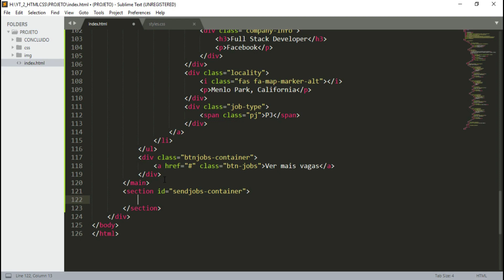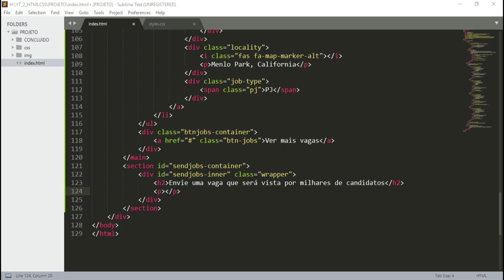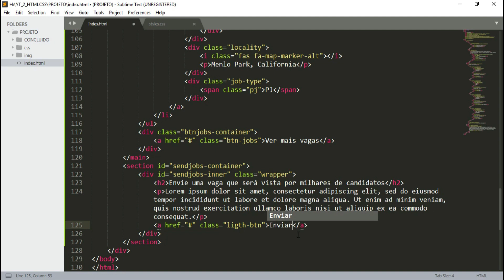Curso de HTML5 e CSS3 #07 - HTML da seção de enviar vagas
Nesta aula do curso de HTML e CSS vamos criar a seção de enviar vagas, com um banner utilizando o background-position, nós vamos inserir a chamada utilizando uma estratégia de uma div centralizada com o texto e o call to action, bora codar?